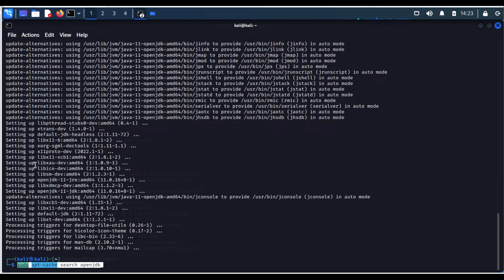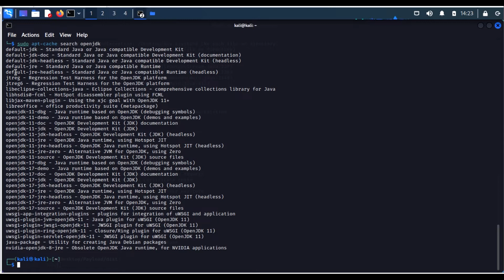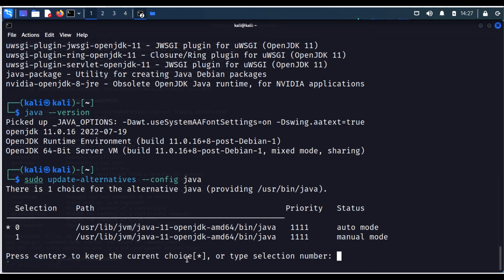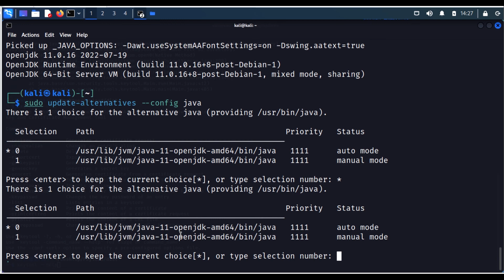How to install Java in Kali Linux | java 8 install in kali Linux | install java 17 in kali Linux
The objective of this Video is to show how to install the Java Development Kit (JDK) on Kali Linux. This is needed by Java developers and programmers in order to compile and run Java applications. It’s also required for security tools that are built in Java.

Use the apt package manager to update your system’s repositories and install the default JDK package.
$ sudo apt install default-jdk

If you want to install a specific version of the JDK, use the following command to search for the exact package you want. This will show all the JDK packages available for installation.

$ sudo apt-cache search openjdk

Once the process is finished, you can verify the Java installation with the following command.
$ java --version

To switch between Java versions, execute the following two commands while selecting the Java version you require.
$ sudo update-alternatives --config java